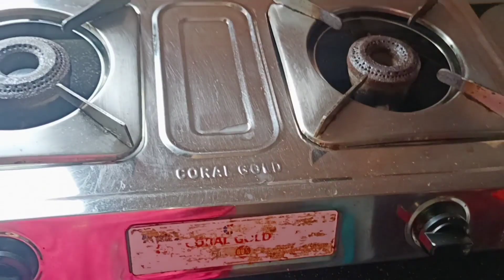🌼Daily Wark Of an Indian Housewife /❤️🙏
🌼Daily Wark Of an Indian Housewife /❤️🙏 ‎@Dream with Sunai & Pinki

indian wamen daily wark
bengoli vlog
indian vlogger
bengoli vlogger
dream with sunai & pinki
daily vlogs
village vlogs